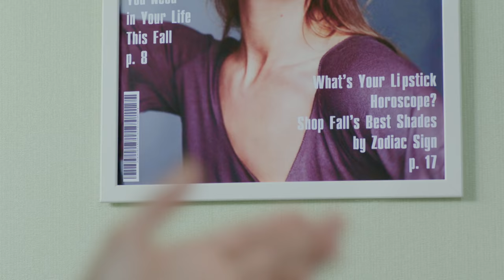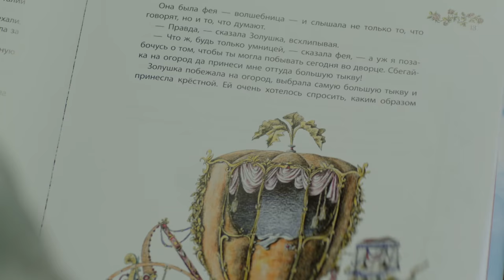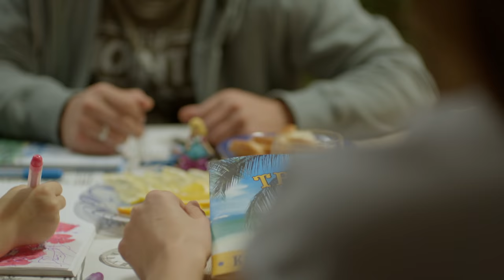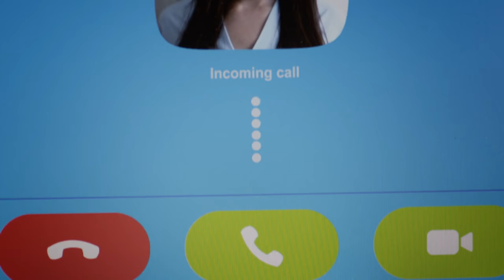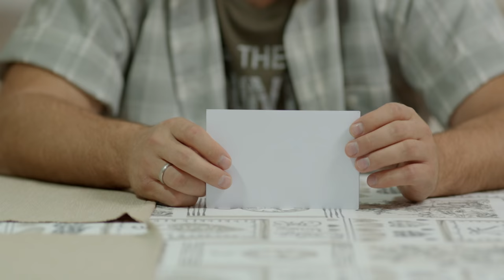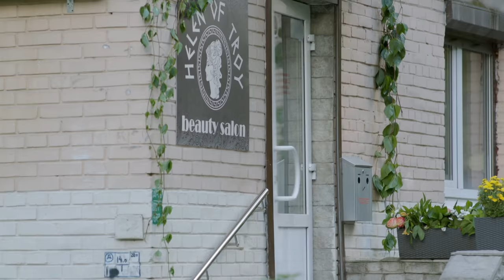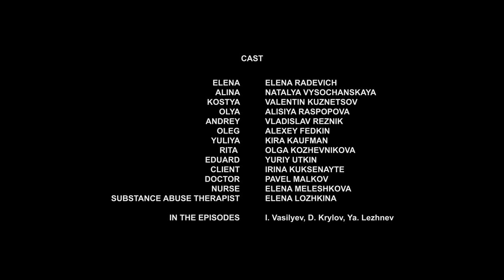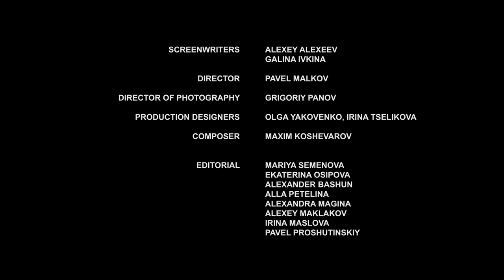▶️ Elena the beautiful - Romance | Movies, Films & Series